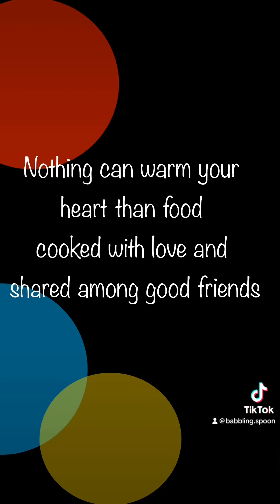Bring a dish that starts with the first letter of your name.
Bring a dish that stars with the first letter